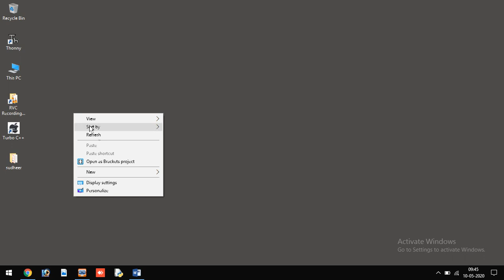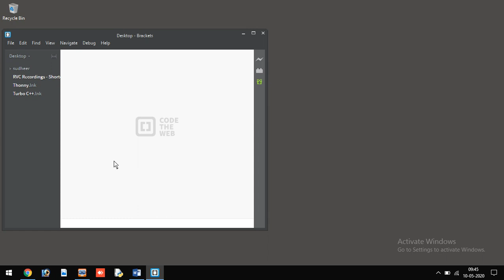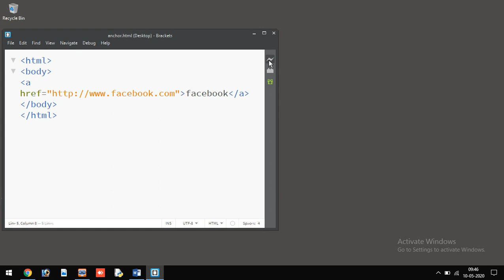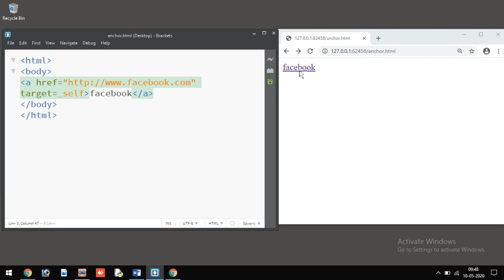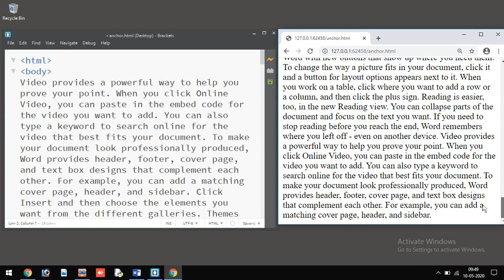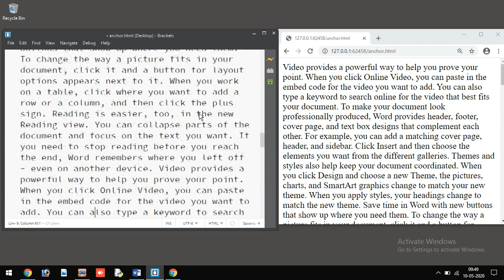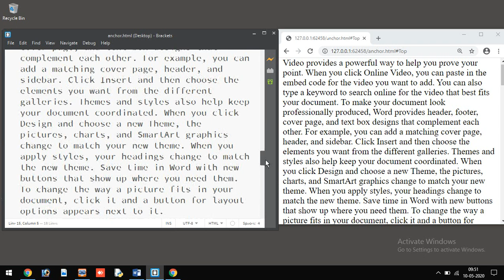HTML 10 - Anchor tag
Anchor tags are used to display hyperlinks to webpages.
Anchor tags are used for two different purposes:
- hyperlink to webpages
- hyperlink to any location in the same webpage.